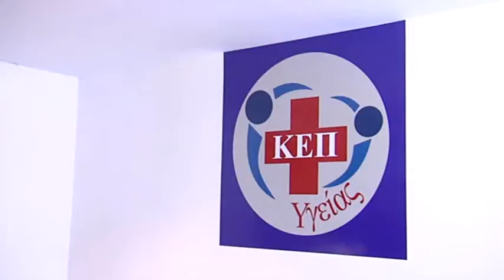O Γ.Πατούλης για το πρώτο πανελλαδικά ΚΕ.Π Υγείας που εγκαινιάστηκε στον Δήμο Αμαρουσίου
Σημεία συνέντευξης Δημάρχου Αμαρουσίου και Προέδρου Ι.Σ.Α. κ. Γιώργου Πατούλη για το πρώτο πανελλαδικά ΚΕ.Π Υγείας που εγκαινιάστηκε στον Δήμο Αμαρουσίου